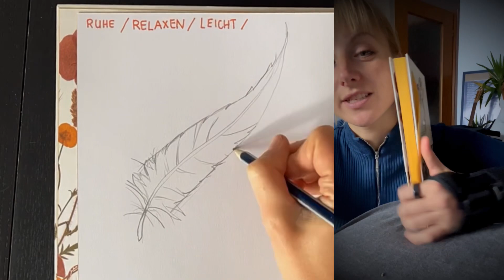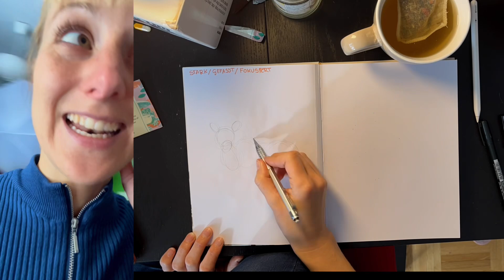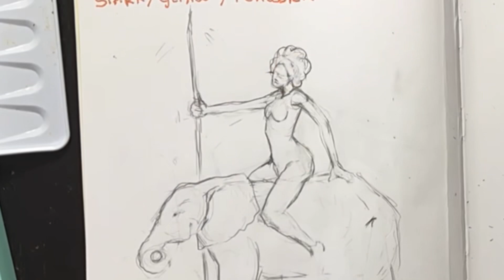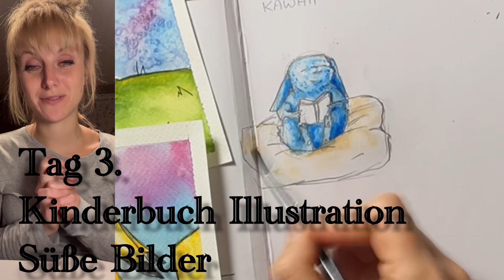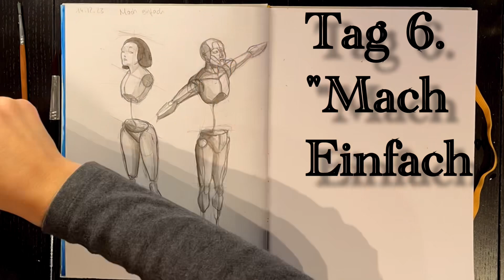Ein Skizzenbuch gegen Winterdepression!? Künstlerin teilt motivierende, belebende Methoden ❤️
Meine Lieben! Es ist mal wieder soweit. Ich habe wieder mal ein Selbstexperiment mit dem Skizzenbuch gestartet! Ich kann meine unterschiedlichen Skizzen Bücher schon gar nicht mehr zählen. Bald werde ich auch über alle meine Skizzen Bücher ein Video raus bringen müssen. Ha ha.

In diesem Video zeige ich, wie ich mit einem neuen Skizzenbuch und neuen Methoden, gesunder, weicher Disziplin und sensibler, künstlerischer Reflexion einen Weg finde, mich zu motivieren, Winter Depressionen abzubremsen und mein lebendiges und kreatives Wesen zu fördern.

Hier erst einmal die Liste mit allen Farben, die ich in diesem Video benutze und im letzten Video für euch getestet habe, hierbei handelt es sich besonders um die metallic Aquarellkästen

1. Set:

Artecho Metallic Watercolour Paints 28 Colours with 1 Brush, Portable and Easy to Use, Ideal for Artists, Hobby Painters, School, Art Lessons

2. Set:

Magicfly Watercolour Metallic Set, 24 Colours Glitter Watercolours with 3 Brushes, Portable Painting Set for Beginners and Artists

3. Set:

Artecho Watercolour Paint Set, 12 Metallic Watercolours, Watercolour with Water Tank Brush, Portable Watercolour Painting Box, Perfect for Beginners and Professionals, the Ideal Gift

4. Set:

Søstrene Grene, gemischter Aquarellkasten

4. Set:

Artistro Watercolour Paint Set, 48 Vibrant Colours in Portable Box, Includes Metallic and Fluorescent Paints, Perfect Travel Watercolours for Artists, Hobby Painters and Painting Lovers

5. Set:

yoyoblue Watercolour Paint Set, Watercolour Painting Box Including 100 Watercolour Set with 40 Metallic Colours, Watercolour Paint Box with Water Tank Brush

6. Set:

RATEL Metallic Watercolour Paint Set, Solid Watercolour Paint Box, 36 Colours Glitter Solid Pigment, Soluble and Blendable for Children, Beginners and Professionals